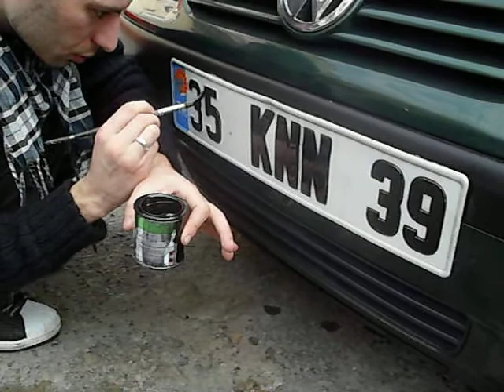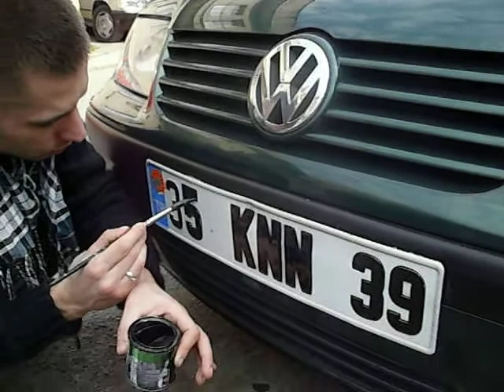Sign painter , Schildermaler , Schriftenmaler , Tabelaci